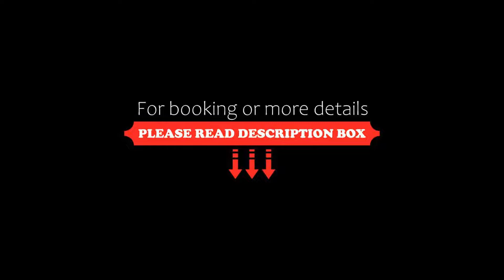Zeus Hotel, Platamonas, Greece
About Property:
You're eligible for a Genius discount at Zeus Hotel! To save at this property, all you have to do is sign in.
Just a few metres from the sandy beach in Platamonas, Zeus Hotel offers a large outdoor pool with attached children’s pool. Located in a tranquil area, it offers spacious and elegant rooms blending modern and traditional elements of stone and wood.
Each room at Zeus Hotel is soundproof and air conditioned ...
Property Type: Hotel
Address: Platamonas, Platamonas, 60065, Greece
Searching For
1. Zeus Hotel - Platamonas - Greece
2. Zeus Hotel - Platamonas - Greece Address
3. Zeus Hotel - Platamonas - Greece Rooms
4. Zeus Hotel - Platamonas - Greece Amenities
5. Zeus Hotel - Platamonas - Greece Offers and Deals
Audio Credit:
Track Title: Blank Slate
Artist: VYEN